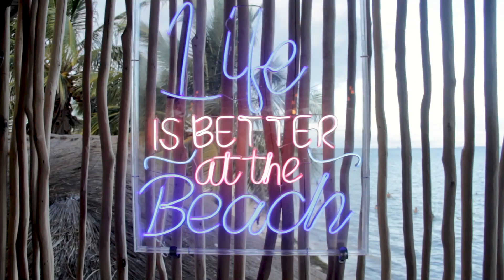COMER FRENTE A LA PLAYA EN PUERTO JUAREZ - Descubrimos Marina Entre Mares cerca de Cancún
Esta es nuestra experiencia en el restaurante Marina Entre Mares ubicado en Puerto Juarez, encuentra más información en nuestro tiktok.

Encuéntranos como @explorandorinconcitos en Tiktok y todas nuestras plataformas para conocer más lugares

📍¡Rinconcito Desbloqueado!

 🚲 EQUIPO EXPLORADOR / Síguelos para contenido EXCLUSIVO  / CONTRATACIONES
👉Joe Silva: